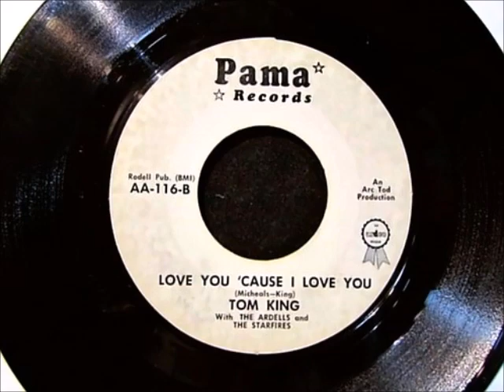Tom King & The Starfires -- I Love You `Cause I Love You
Doo Wop-Rockabilly-Rock`n Roll